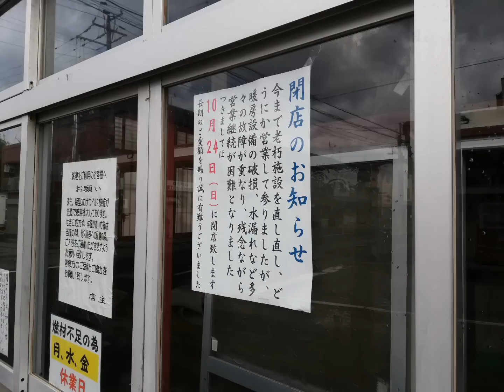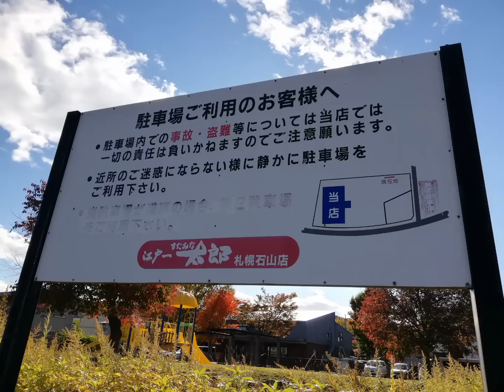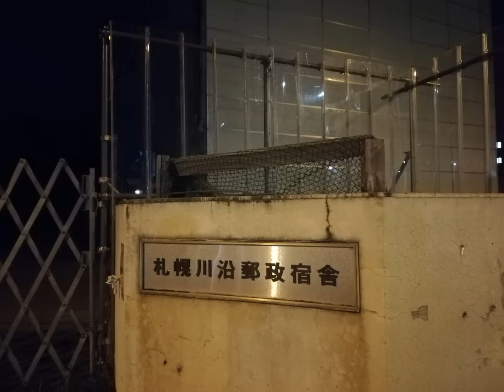札幌★解体3（北海道全域）2022年10月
※１，コメントは埋もれて見れない事があります。
２，コメントは配信者と視聴者のコミュニケーションであり要望や案件は受け付けておりません。
手数料を前払いで請求することがあります。